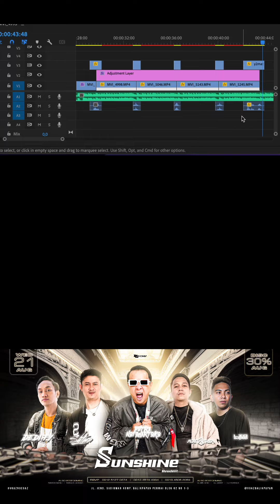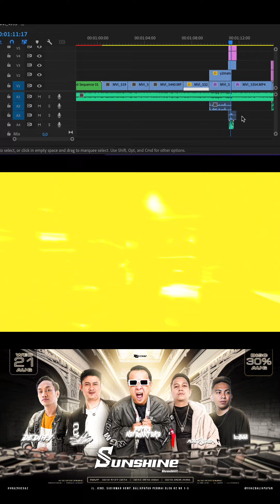Breaking After Party Resident Sunshine (AUGUST) | Balikpapan, Indonesia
Photographer? Videographer? Video Editor? Graphic Designer?